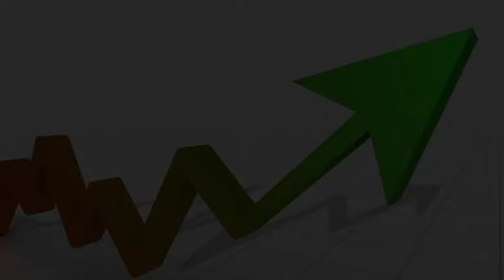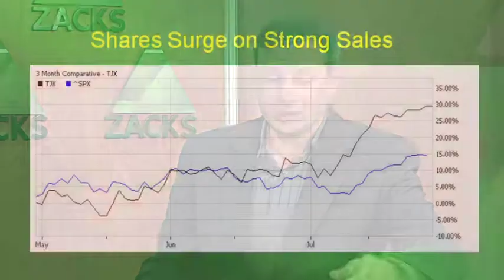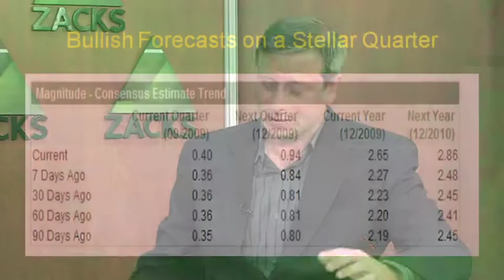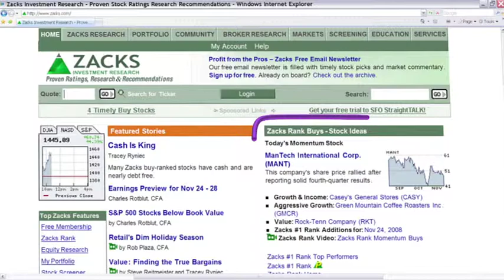Growth & Income Stock Picks-July 29, 2009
Analyst Alex Kolb outlines growth and income drivers for TJX Companies (TJX) and Tupperware Brands (TUP).